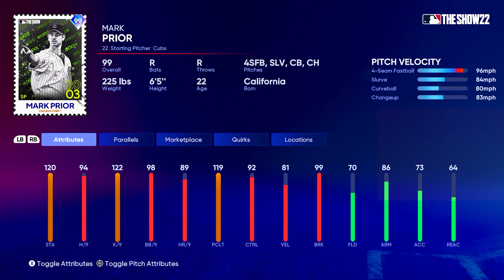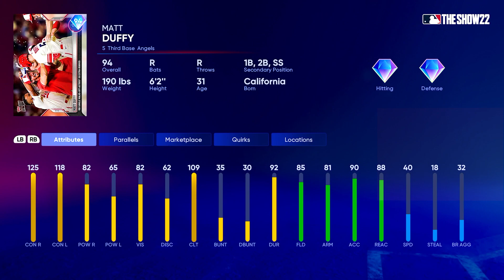August POTM Program: W or L?!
These are my thoughts on the new August Player of the Month Program with Lightning Mookie Betts and Retro Lightning Jim Thome!